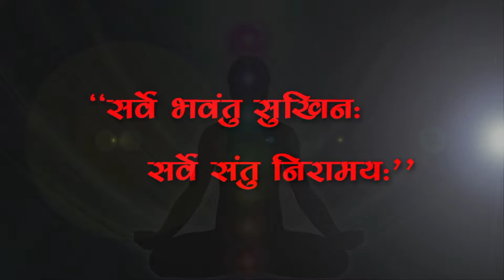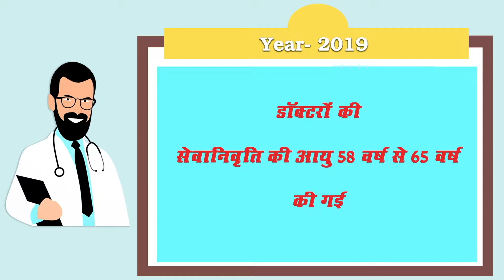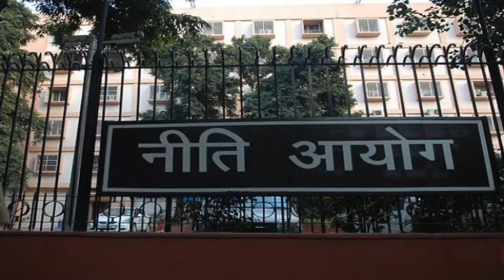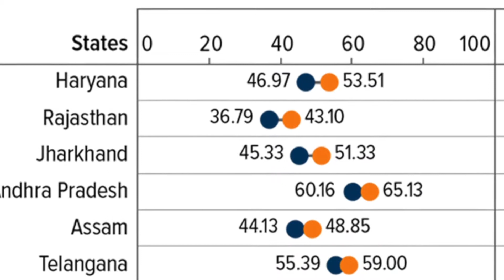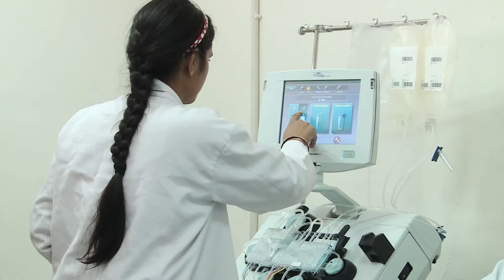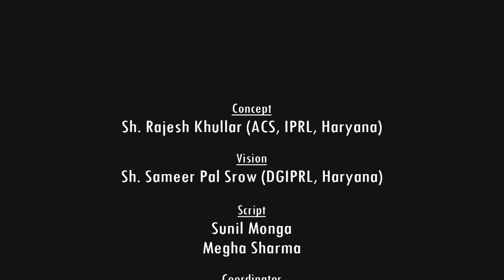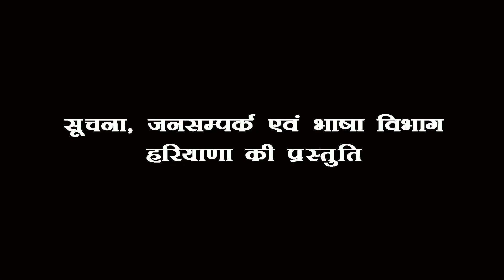Documentary on National Doctor's Day